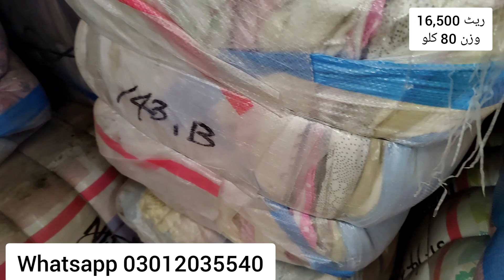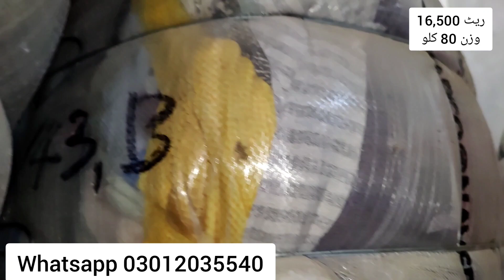Korean Godri Bundle | Comforter | Razai | A Grade Godri | Wholesale | Hammad Ahmed Offical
Hi my name is HAMMAD AHMED I'm from Karachi Subscribe my channel for more videos I Will Show You Korean Godri Bundle | Comforter | Razai | A Grade Godri | Wholesale | Hammad Ahmed Offical